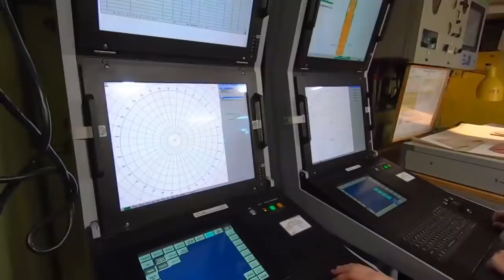Langka, 3 Kapal Induk NATO + 2 Slava Rusia Ada di Mediterania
NATO dan rusia melakukan unjuk kekuatan besar-besaran di Laut Mediterania yang sangat jarang dilakukan. Sejumlah kapal raksasa berada di kawasan yang sangat strategis jika pada akhirnya rusia memutuskan untuk menyerang Ukraina.

Video; US Navy/Marine Nationale/Italy Navy/Russian Defense Ministry
Musc: the epic cinematic background byinfraction